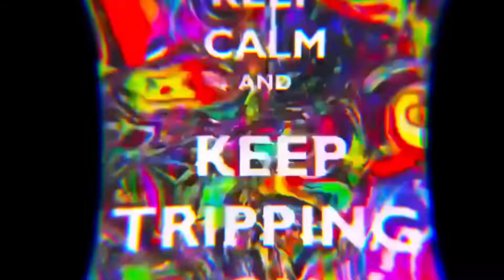Davide Mentesana - Space (Experimental Track)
Davide Mentesana - Space
EXPERIMENTAL TRACK

2022

Good Trip!